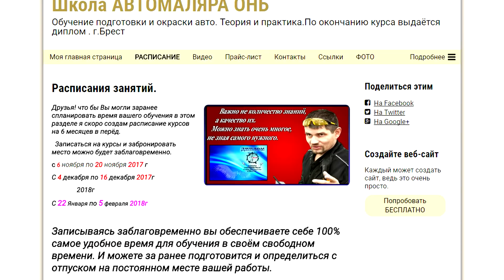Быстрый ТЮНИНГ бампера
Быстрый ТЮНИНГ бампера, тюнинг пластикового бампера, как вклеить нижнию губу чтобы не было шва видно об этом сегодня в видео.